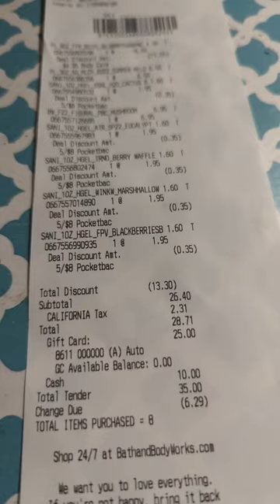Bath And Body Works haul